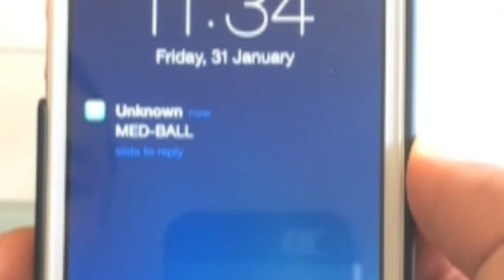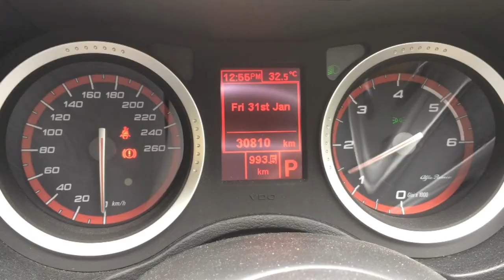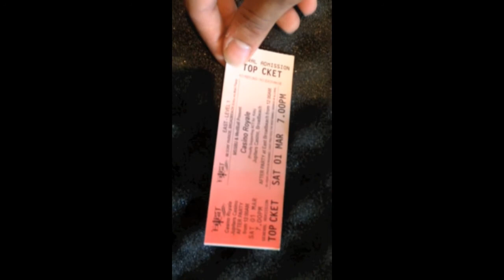MEDBALL PROMO - CASINO ROYALE - Bond University 2014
Tickets are running out! Don't Miss out!

Bond University Medball Promo - Casino Royale Theme

Produced By Ryan Avery.
Actors - Nitin Mukesh, Tabrez Sheriff, Lorenz Bartholomeuzs, Karan Singh
Filmed by Nitin Mukesh, Ryan Avery, Neel Gore, Progga Saha and Ketul Patel.